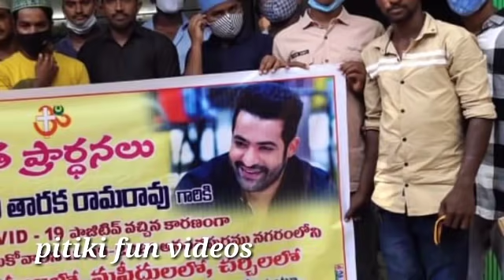ఎన్టీఆర్ కరోనా అని తెలిసి మొదటిసారి మీడియా తో మాట్లాడిన CM జగన్ | Pitki fun Videos